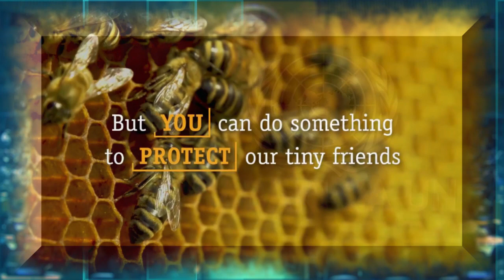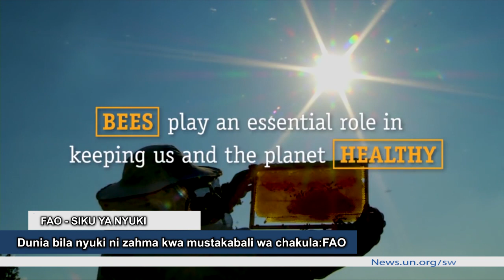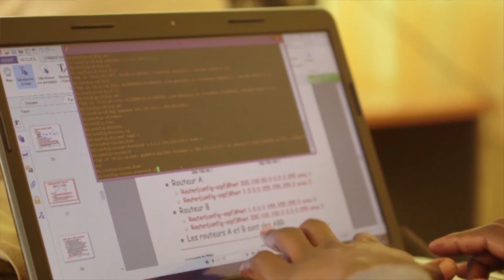Dunia bila nyuki ni zahma kwa mustakabali wa chakula:FAO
Leo ni siku ya nyuki duniani siku ambayo inatanabaisha umuhimu wa nyuki na tishio linalowakabili viumbe hao, kutoweka kwao utakuwa mtihani mkubwa kwa dunia limesema shirika la chakula na kilimo FAO hususani kwa mustakabali wa chakula